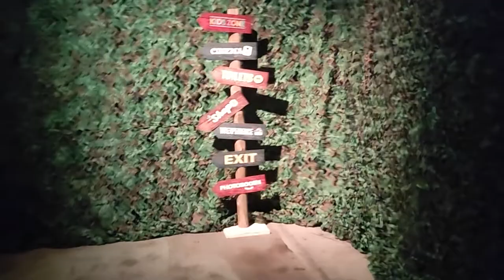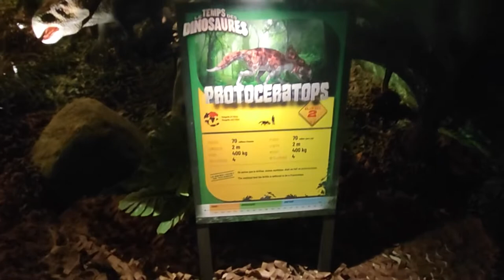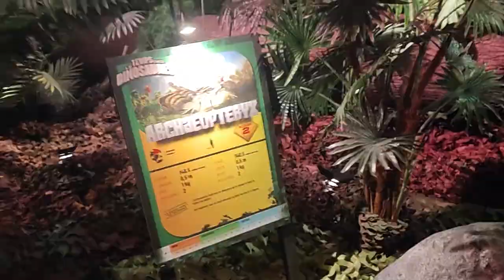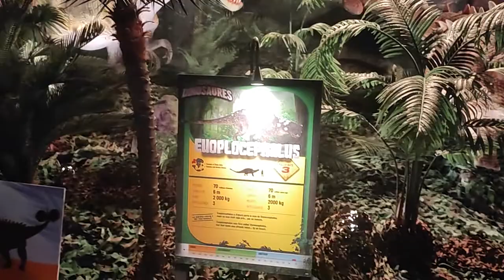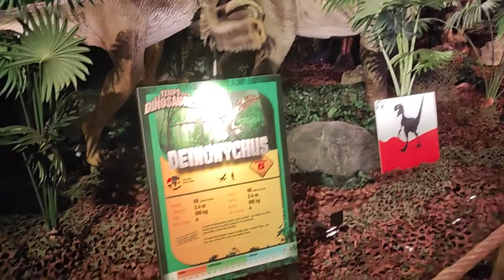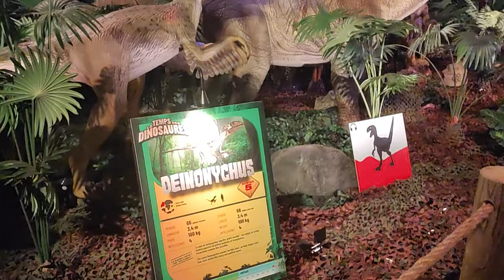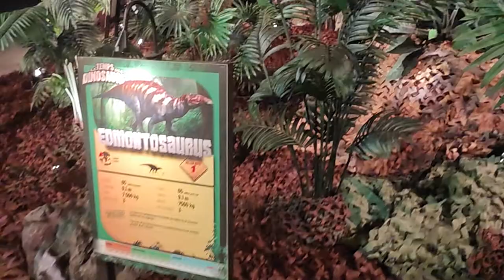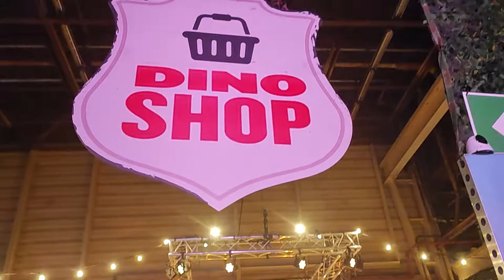invite de Expo Dino World Gosselies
Holà il est l'heure tant attendue .invite de Expo Dino World Gosselies.
Mon compte:

bebeclochette10

Clochette Arizona

Livraddict :
bebe clochette

ma wishliste:

Vinted :
clochette6715